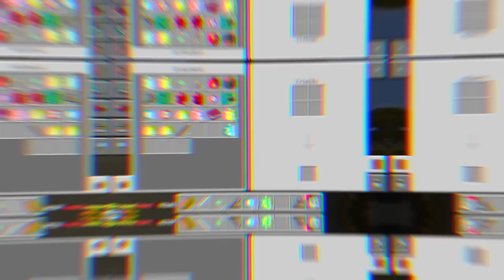SOBREVIVI A 100 DIAS COMO MAJIN no MINECRAFT DRAGON CUBE Z!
No vídeo de hoje eu vou sobrevivi a 100 dias no Minecraft como Majin no Dragon Cube Z.